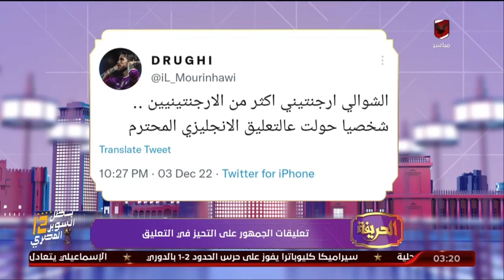مع أم ضد تحيز المعلق الكروي للاعبين؟ وتعليقات الجمهور علي التحيز في التعليق | الحريفة